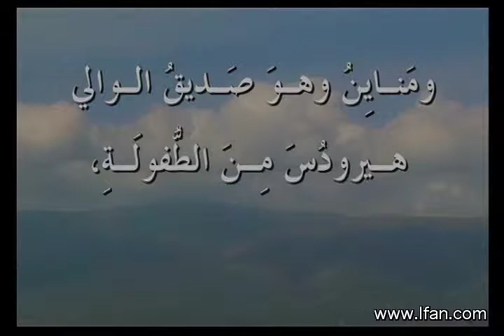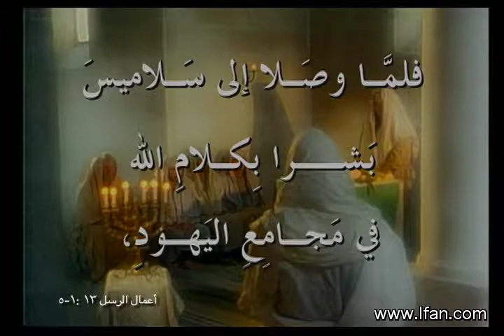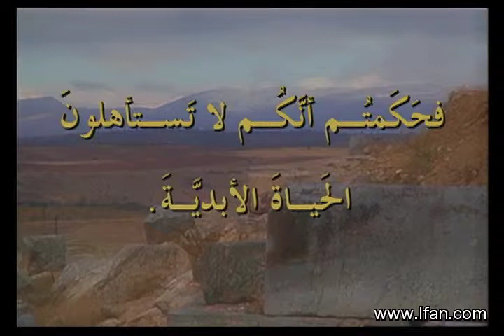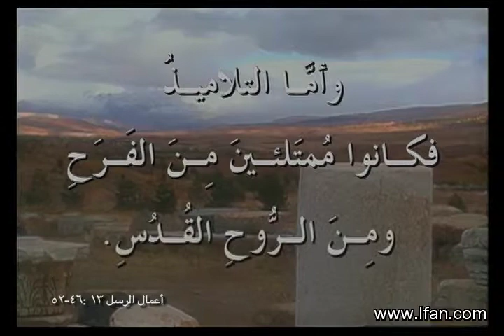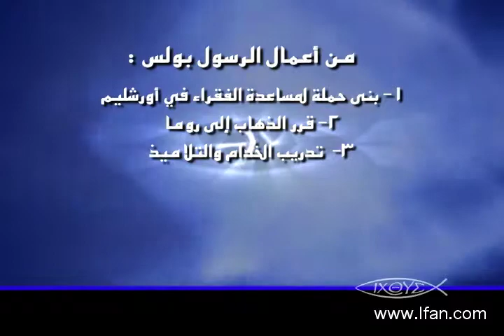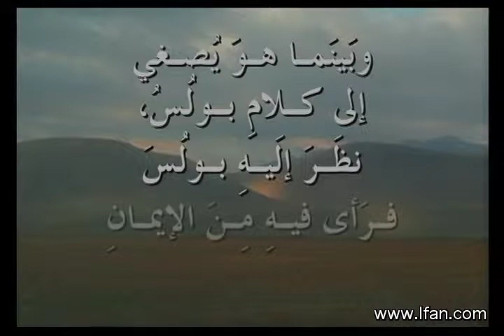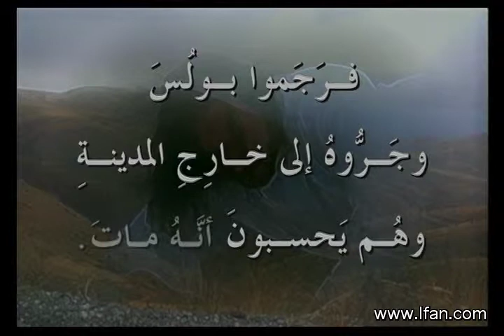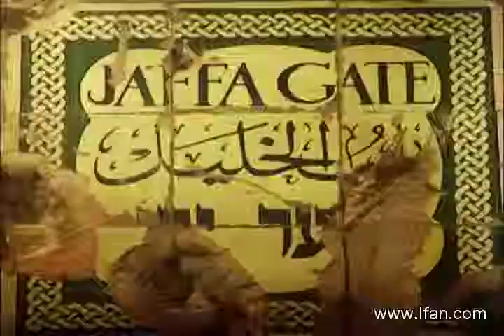أعمال الرسل - الحلقة السابعة عشر - رحلة بولس الأولى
الإصحاح الثالث عشر من سفر أعمال  الرسل نرى فيه تحول الخدمة من منطقة اورشليم إلى أماكن أخرى (أقاصى الأرض) وتحول المركز التبشيرى من أورشليم إلى أنطاكية. ثم نرى تحركات الرسول بولس في الرحلة التبشيرية الأولى.